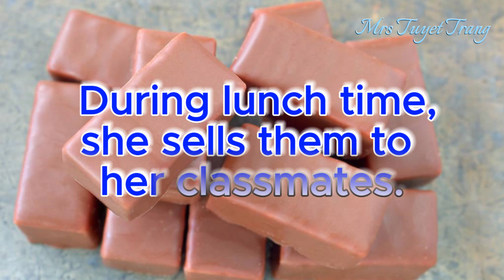10. HỌC TIENG ANH QUA TRUYEN 10 SELLING CANDY BAR